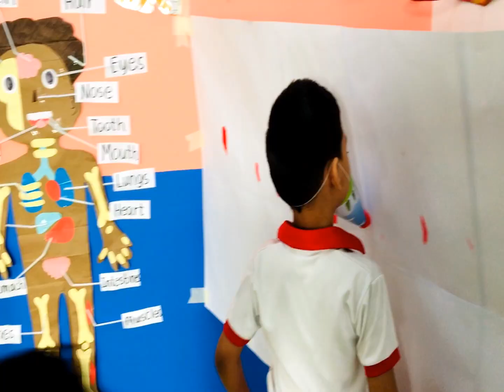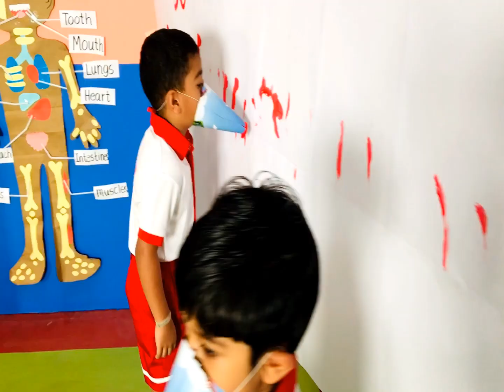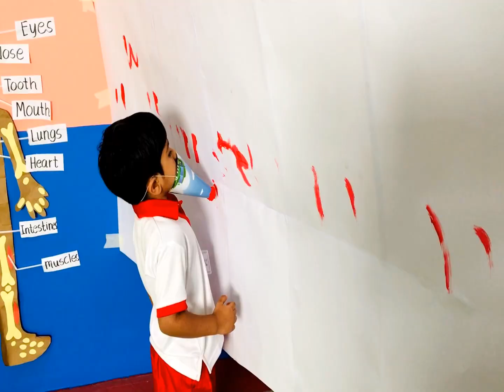worldnursery Nose Painting -Humble Bee - ER- 05.09.2024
Our preschoolers had a blast exploring art in a playful way with nose painting! Using paper caps on their noses as paintbrushes, they tapped into their creativity and made colorful patterns on paper. This unique activity not only sparked laughter but also encouraged sensory exploration and fine motor skill development.